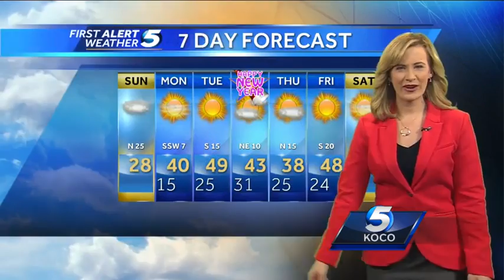Sunday Morning Weather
The cold front has entered into Oklahoma bringing wind chills down to single digits. The high for today look to get into the mid 20's, with lows tonight hitting the teen's.